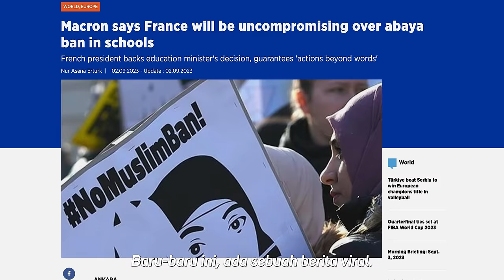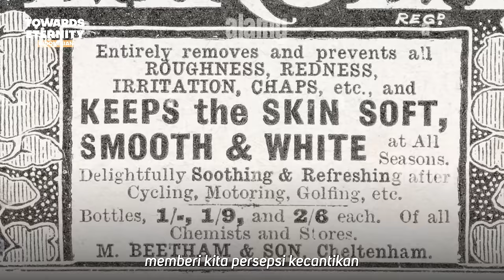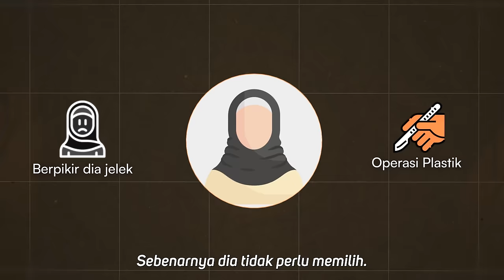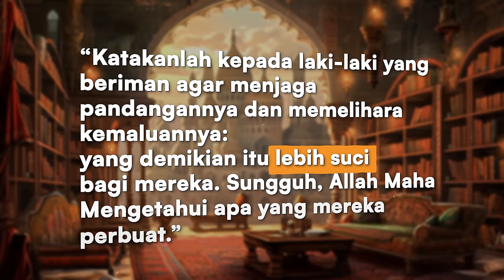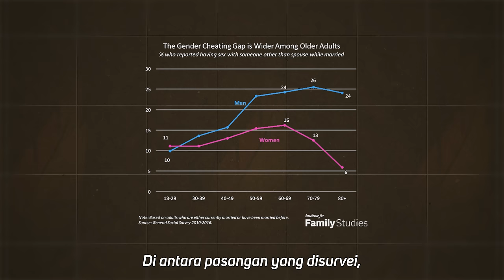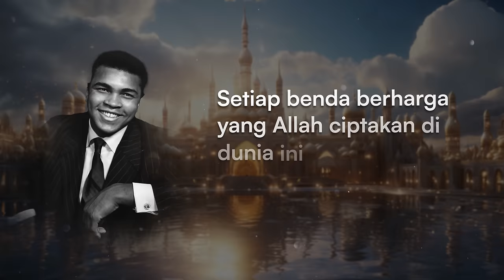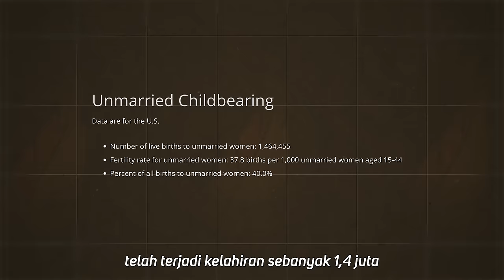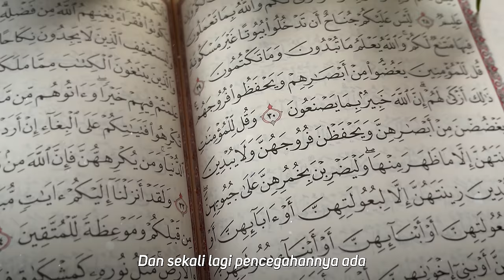Larangan Abaya di Prancis! Respon Cerdas Dari Umat Islam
Dalam video hari ini, kita membahas tentang pelarangan abaya di Prancis yang menjadi agenda beberapa hari terakhir. Kami berbicara tentang pentingnya hijab dan permasalahan yang akan timbul jika hijab dilarang.

InsyaAllah menyebarkan video ini menjadi ladang pahala bagi anda di dunia dan di akhirat nanti.

Semoga kita semua mendapatkan keberkahan dan pahala yang melimpah, Aamiin Ya Rabbal'Alamiin.

Anda dapat membantu kami membuat konten Islami yang lebih berkualitas dan lebih baik:

Apakah Anda ingin belajar beberapa informasi praktis Islam?
Anda dapat memeriksa pendidikan online kami! Ini benar-benar Gratis!